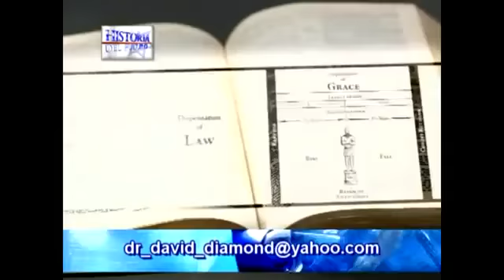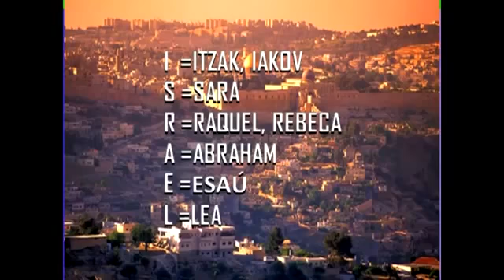QUÉ ES EL ARREBATAMIENTO DE LA IGLESIA 1 - DAVID DIAMOND - HISTORIA DEL FUTURO - PREDICA 2012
DONACIONES

Qué es el arrebatamiento de la iglesia - David Diamond - Historia del Futuro - Vídeo 2012